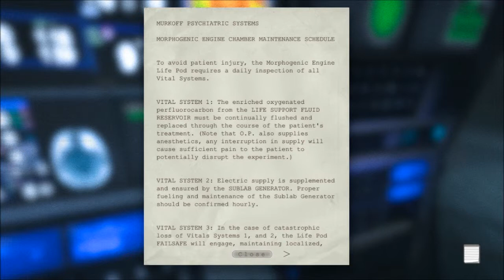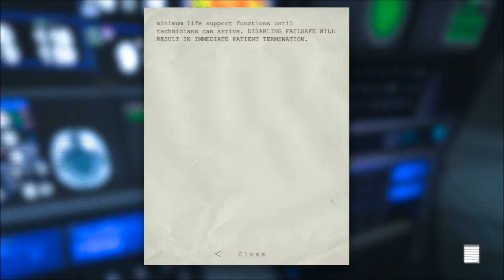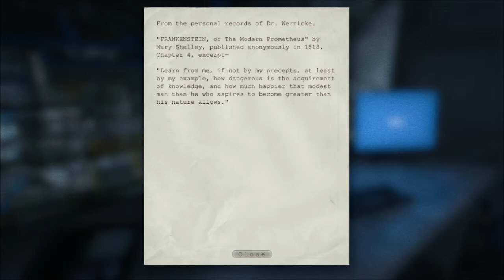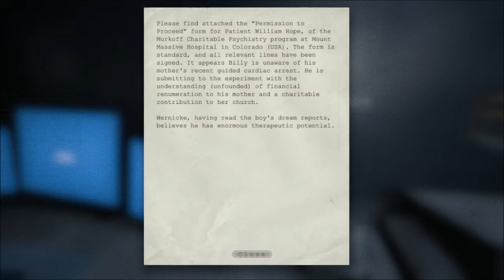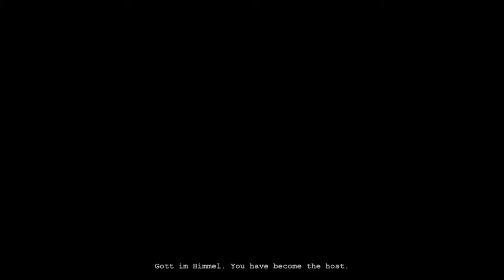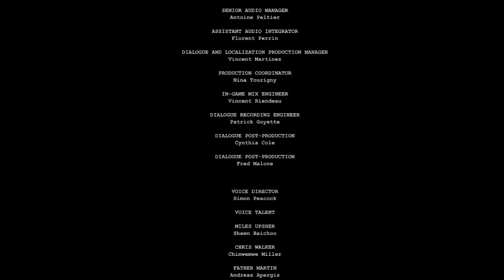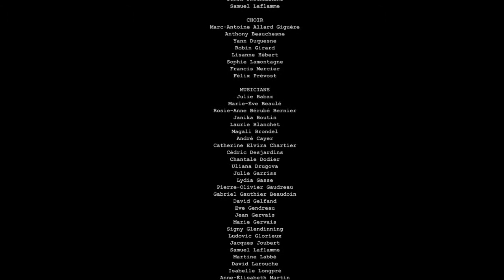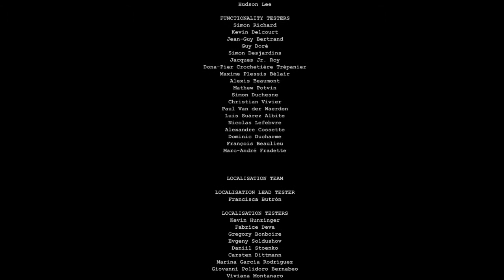Refle18 Plays Outlast - Part 13 - Outlasted/Ending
I playthrough the horror game Outlast for PC. I show how much of a wimp I am. Let's see what is going on in this asylum. Includes commentary and is in HD.